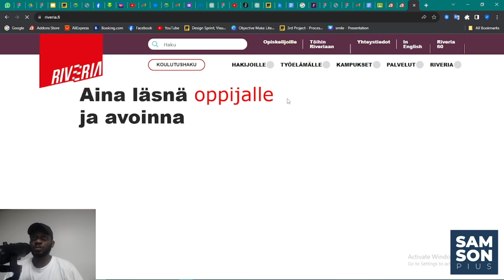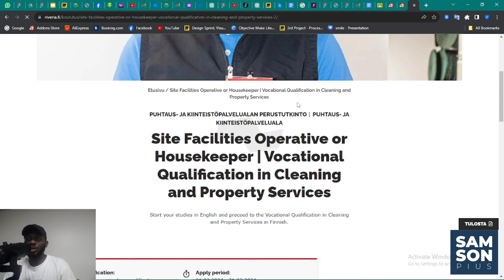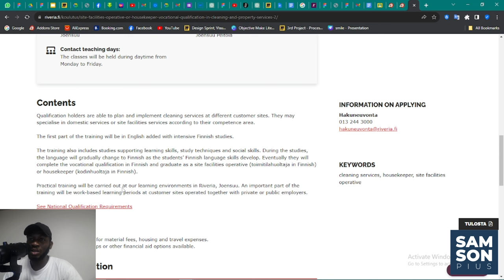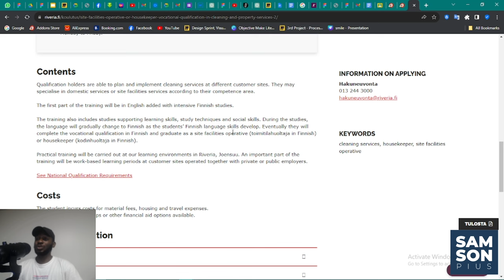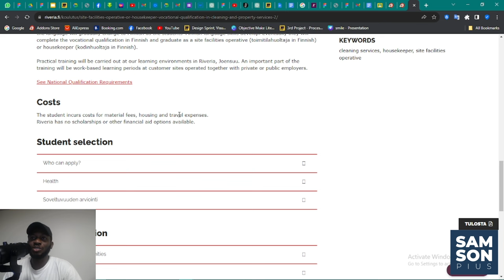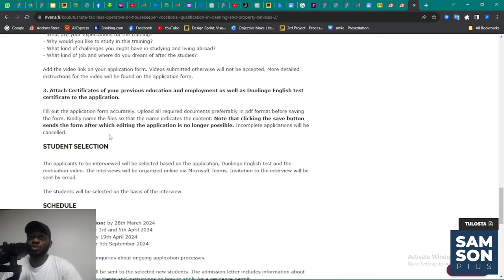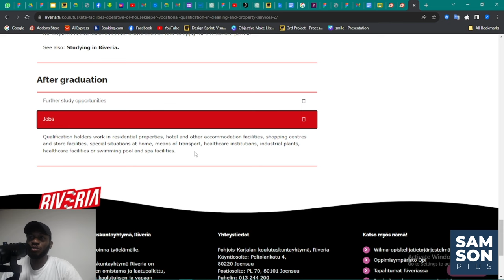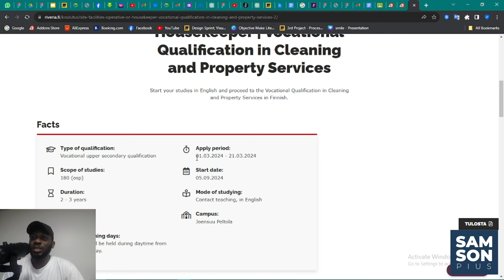How to apply for cleaning vocational studies in Finland with just your WAEC Certificate.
Application begins on 1st of march. use this opportunity to relocate to Finland free tuition fee. watch video to see how to apply and start your journey to Finland.